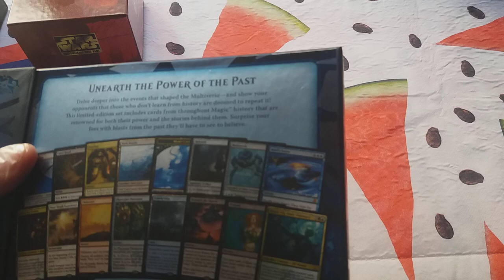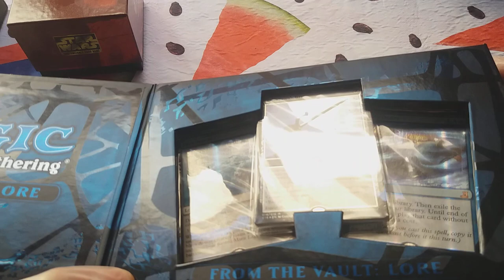LORE SEALED FROM THE VAULT FOR SELL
MKM  User/Usuario → kazenominami

Gracias!